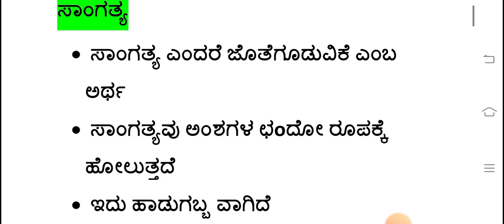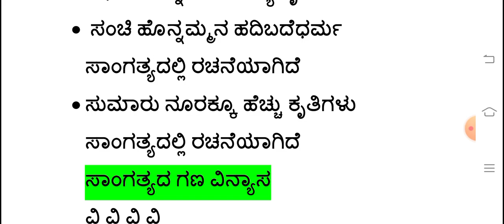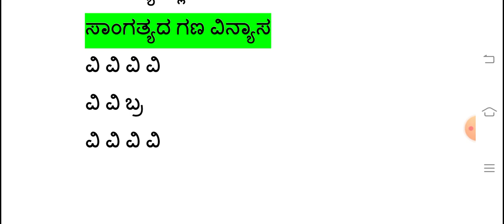ಎನ್ಇಟಿ ಮತ್ತು ಸೆಟ್ ಕನ್ನಡ ಪಠ್ಯಕ್ರಮ, ಸಾಹಿತ್ಯ ಪ್ರಕಾರಗಳಲ್ಲಿ ಸಾಂಗತ್ಯ ಪರಿಚಯ.